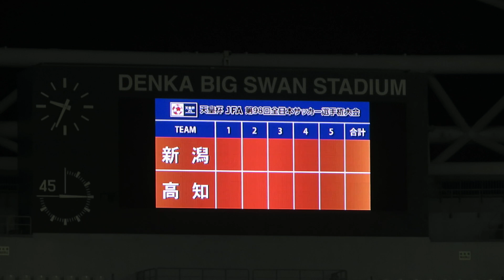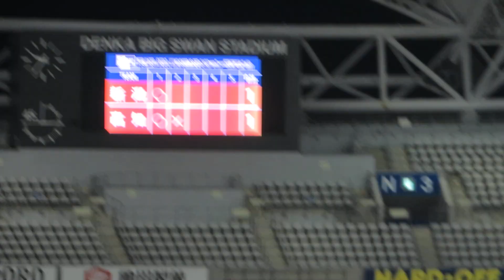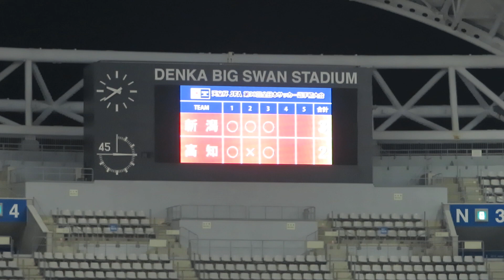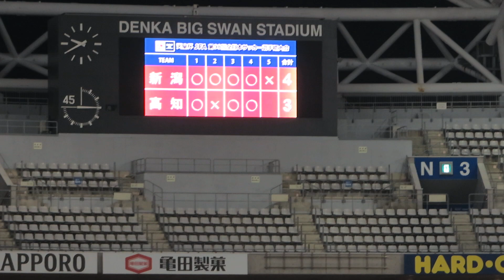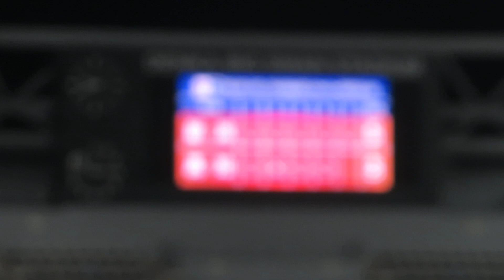【2018天皇杯】新潟vs高知ユナイテッド ＰＫ戦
2018年６月６日(水)　第98回天皇杯全日本サッカー選手権２回戦　アルビレックス新潟vs高知ユナイテッドＳＣ（デンカビッグスワンスタジアム）

120分間でも決着つかず、今大会から導入されたＡＢＢＡ方式によるＰＫ戦が行われた。